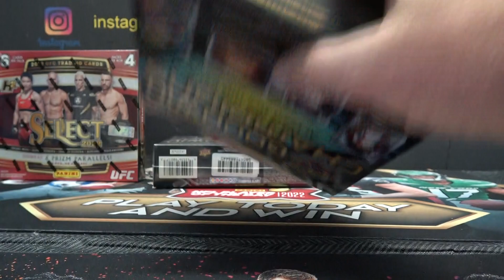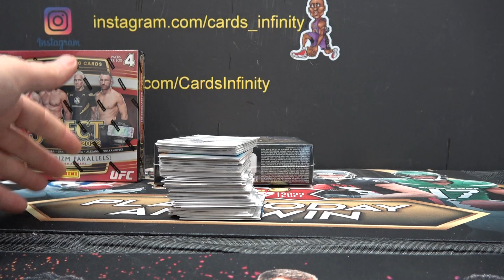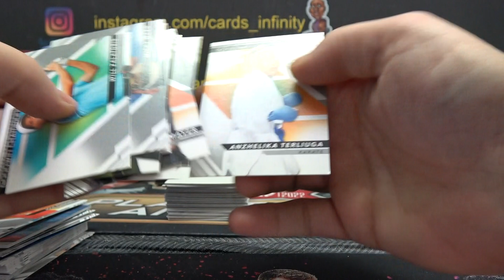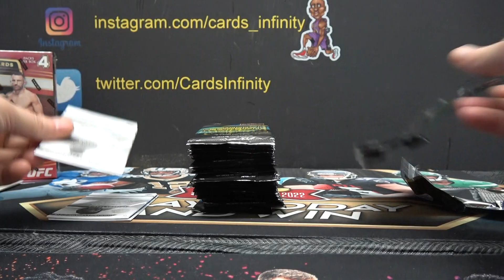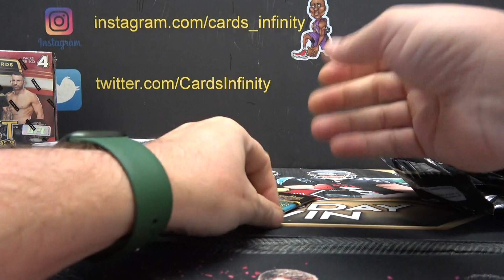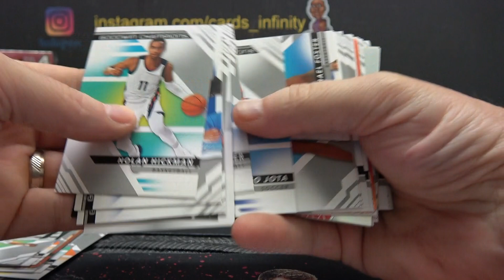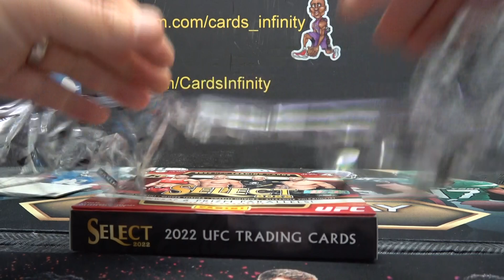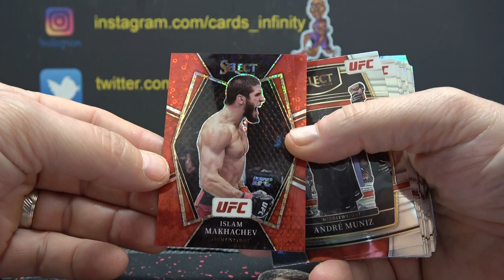Justin's 2022 Upper Deck Goodwin Champions & UFC H2 3 Box Break